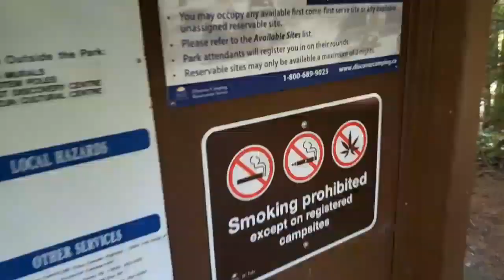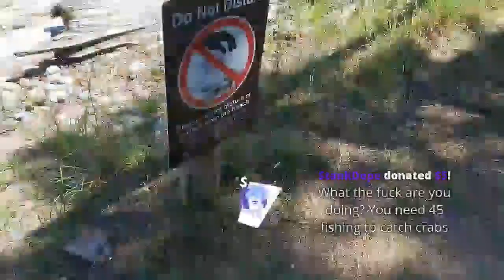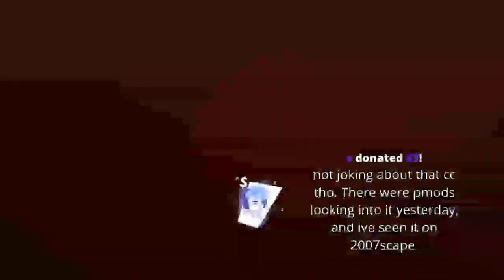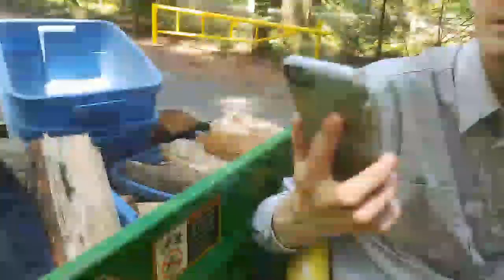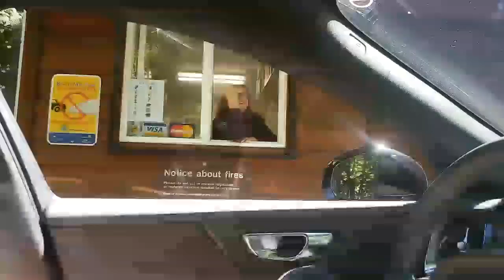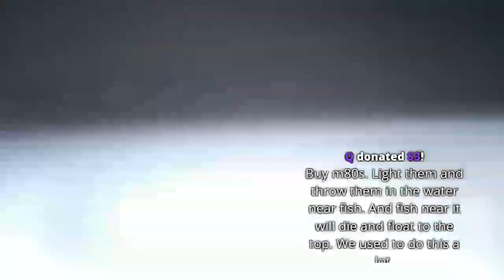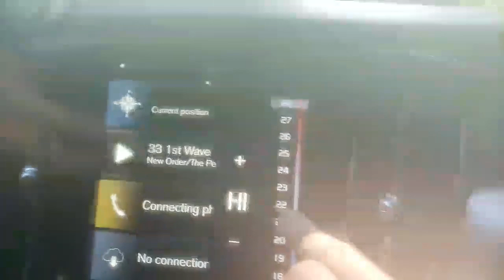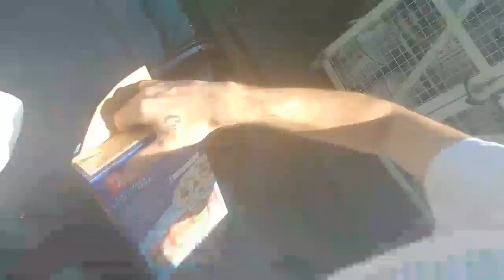GONE FISHING! ICE POSEIDON CANADA LIVE [14/6/2019] [1/2 VOD]